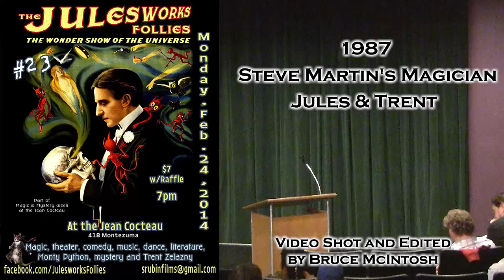JWF23 A1S1 1987 Steve Martin's Magician ~ Jules & Trent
Julesworks Follies is a long running variety show in Santa Fe NM.  This 23rd edition was held at the Jean Cocteau Theater February 24 2013.  The theater is owned by George R.R. Martin who asked that the theme of the show be Magic and Fantasy.  Comedy, music, poetry, magic and dance were featured. Local author Trent Zelazny made a special appearance.